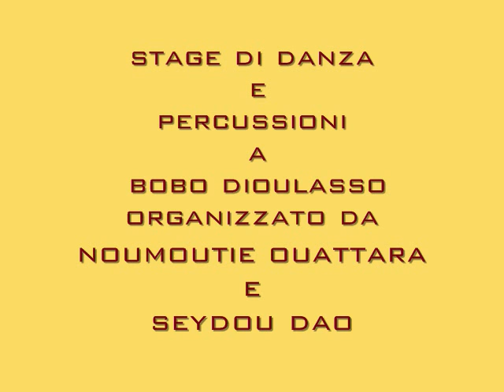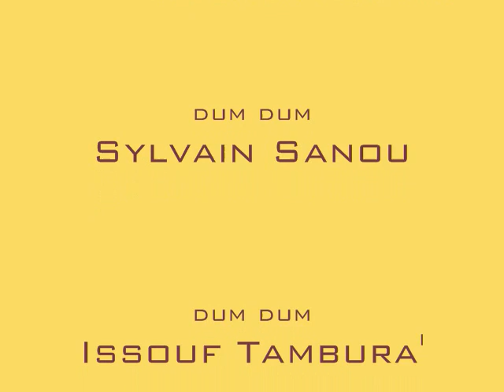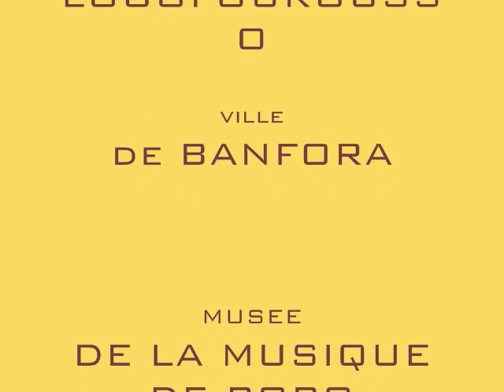stage bobo.wmv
stage in Burkina Faso, à Bobo-dioulasso à l'Espace Rencontre Culturel de Belleville.